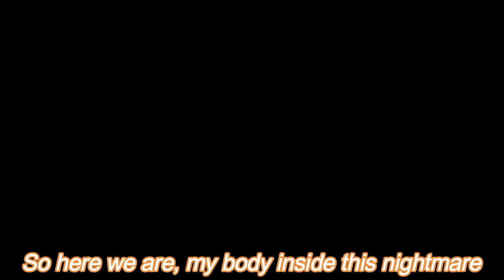I am the purple guy preview